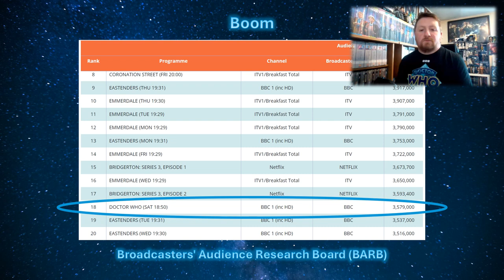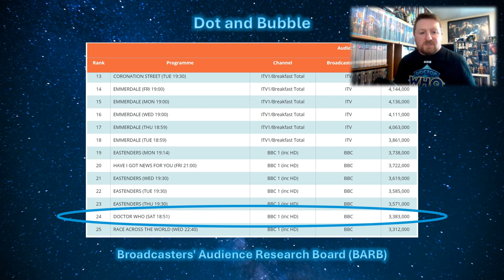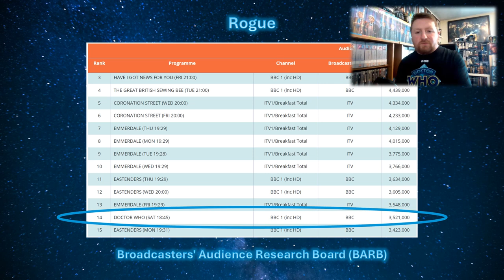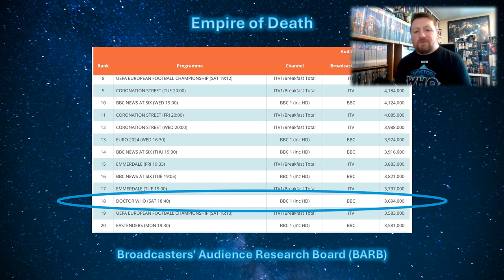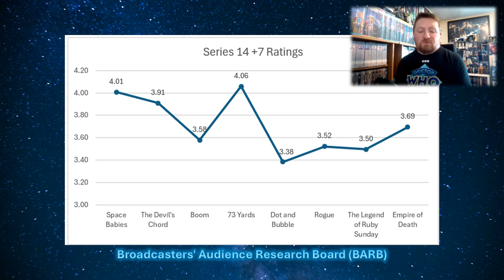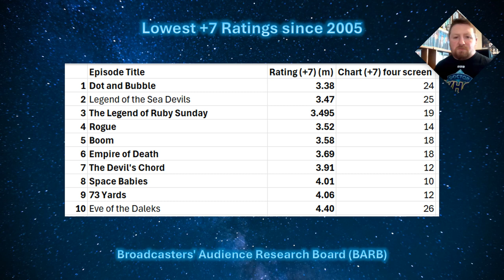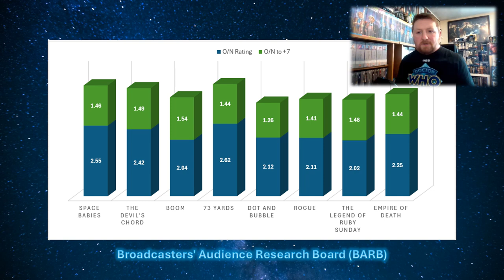Doctor Who Viewing Figures: Series 14 +7 Day Ratings - Overview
In the opening video of a new series looking at Doctor Who ratings and viewing figures, we start by discussing the +7 ratings for the latest series broadcast in 2024 provided by the BARB.